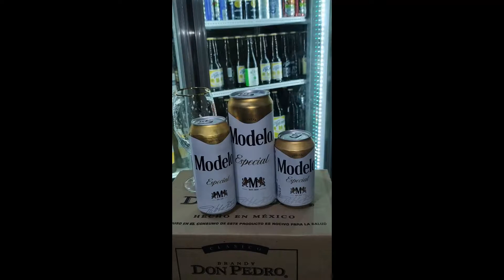MODELO CLARA MISIL 710 ML